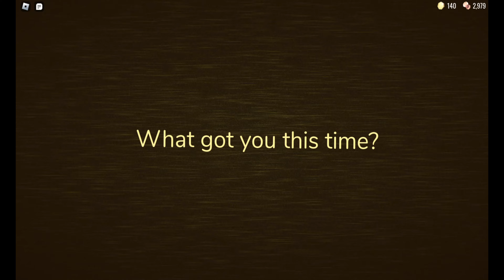My attempt on reaching A-1000 ( ft. @raspyt6969 ) - Roblox DOORS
Don't worry about getting me killed atleast you won :)
Definitely not copying your description and title

Roblox DOORS: ( I cant put the doors link because I forgot to verify )